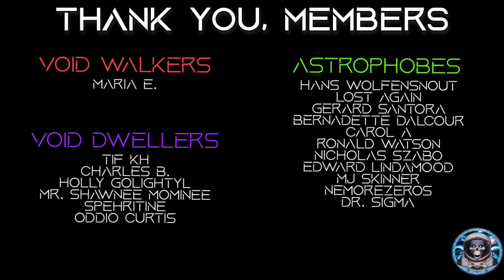Unification in the Anti-Dimension | Sci-Fi Short Story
original story: https:Ilyoutu.be/oielCTMoMCE

One free story from his website